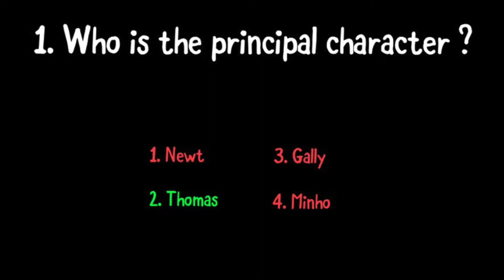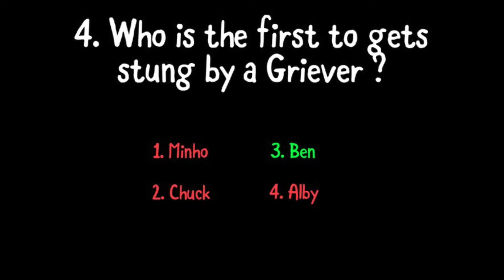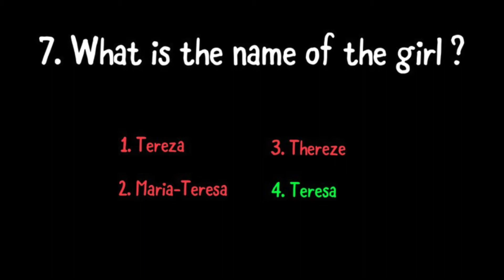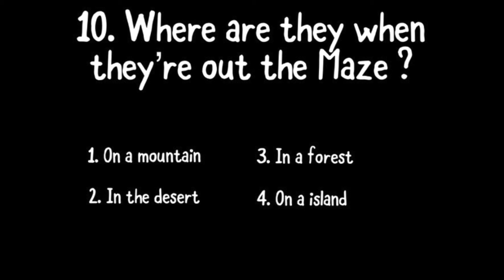The Maze Runner Quiz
Hi ! This is my twenty-ninth quiz, about The Maze Runner.